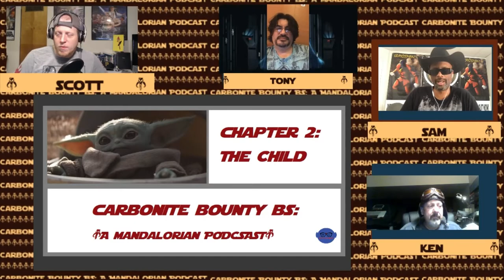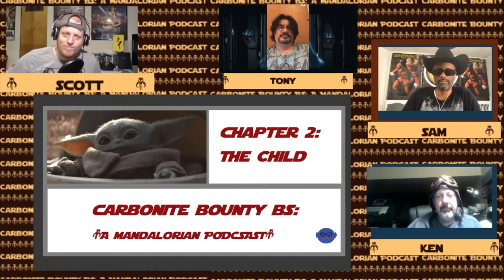Carbonite Bounty BS: A Mandalorian Podcast Chapter 2: The Child A Podcast about the Disney+ Series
THE MANDALORIAN CHAPTER 2: THE CHILD

MANDO AND BABY Y TRAVERSE THE WASTES TO REACH THEIR SHIP.  ONLY TO FIND THAT THEIR SHIP HAS BEEN STOLEN OUT FROM UNDER THEM!!
WHAT DO THE NERDCYCLOFAMILY GUYS THINK ABOUT THIS ONE?
JOIN SAM, SCOTT, AND THEIR SPECIAL GUESTS, KEN, AND TONY!!